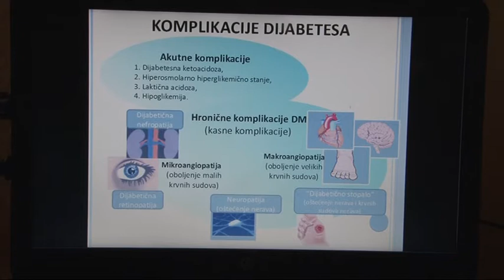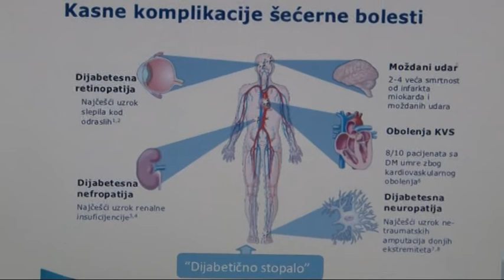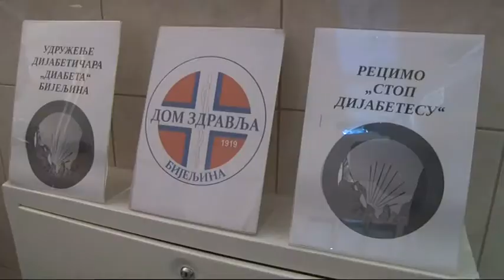Recimo "Stop dijabetesu"